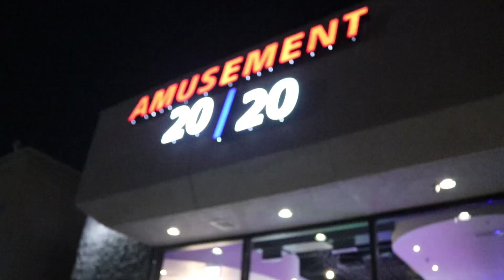Amusement 2020 - New Arcade In Laval, Quebec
Locate in 3350 Boulevard St-Martin Ouest, just off the highway. Amusement 2000 was in the heart of downtown Montreal, and after over 20 years it was time to move on. Lucky the place they have chosen is a lot bigger and has more games than you can count.